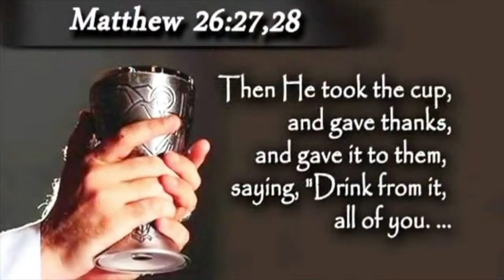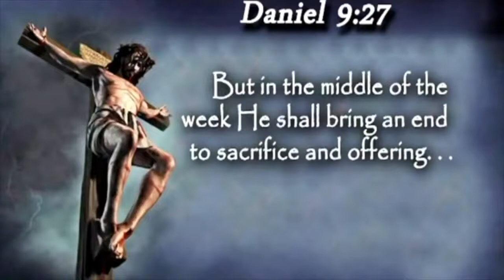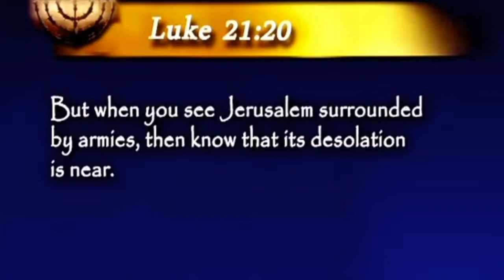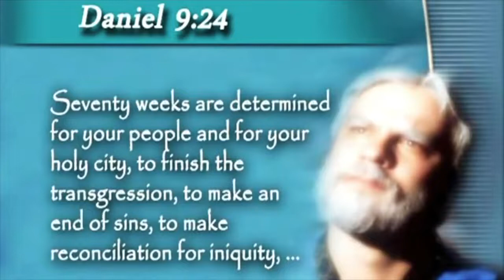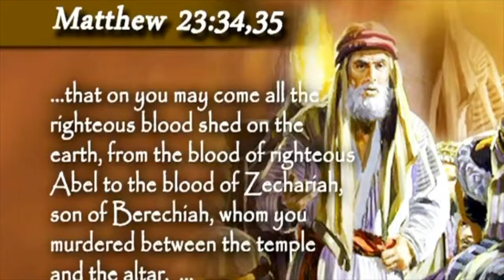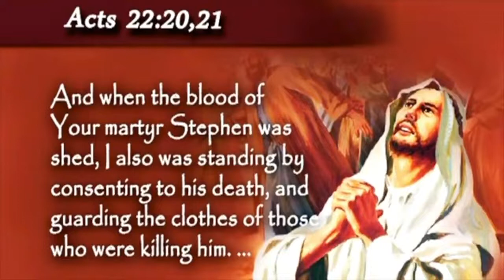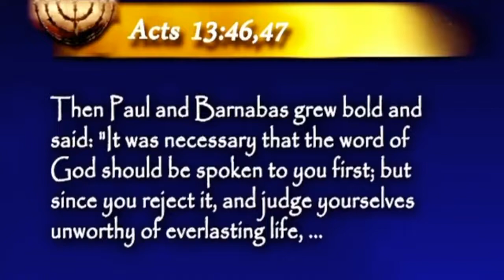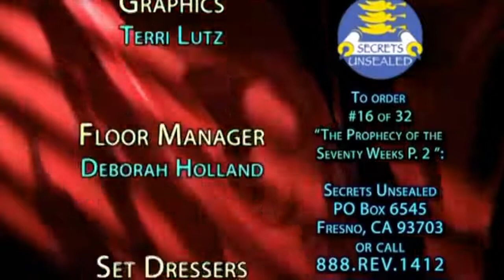16.Stephen Bohr-Proroctwo o 70 ciu tygodniach, cz 2 (Jego droga jest w świątyni)